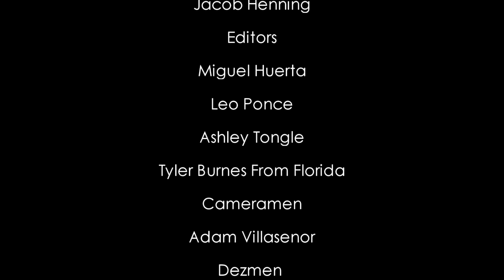cowboytv week 9